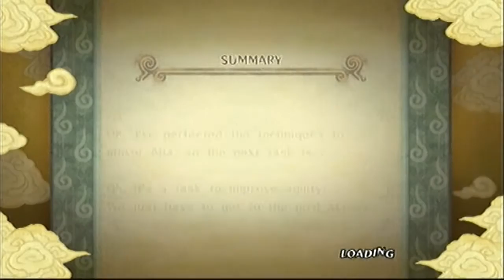Naruto Ultimate Ninja Storm ~Genin Training Arc "Improve Your Agility!" Mission List Walkthrough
I will do all the Mission List missions (Story Mode) in this game from start to finish.

Language: ENG